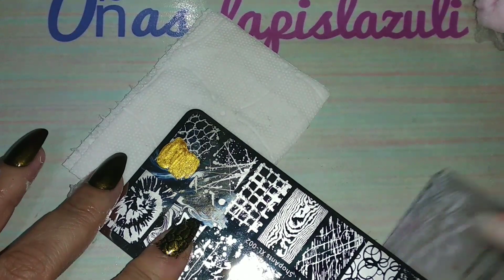SHOPANTS / MANICURA PIEL DE SERPIENTE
SHOPANTS :
LAPID10

BORN PRETTY :
MDEH10

BEAUTY BIG BANG :
LAPIS

NICOLE DIARY
LAZU10

NEEJOLIE
AOAL10